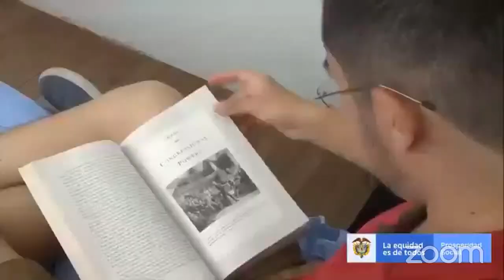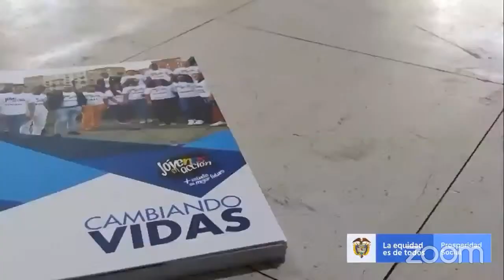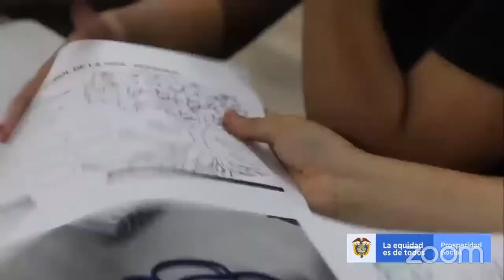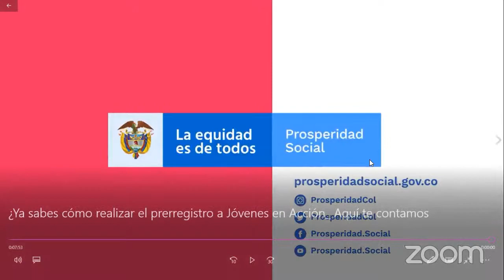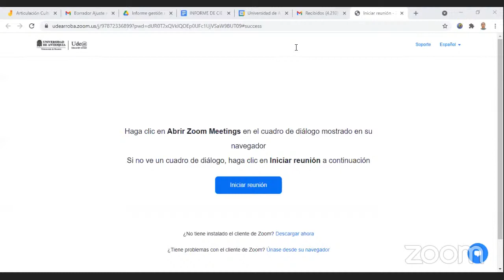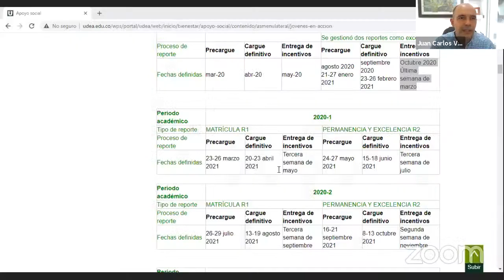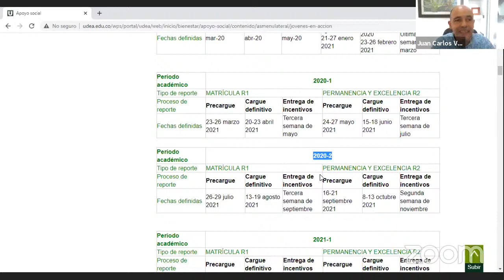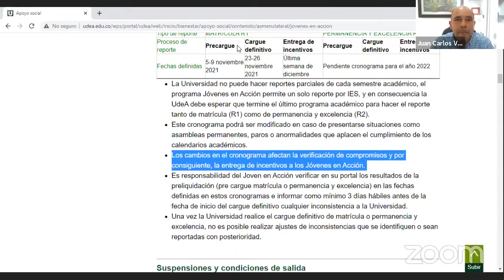Charla informativa con Jóvenes en Acción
EnVivo​ 🎥 || Jóvenes en Acción: Hablemos del programa

📍Conoce los lineamientos generales del programa Jóvenes en Acción Colombia de la mano de la Dirección de Bienestar Universitario y el Departamento Administrativo para la Prosperidad Social.